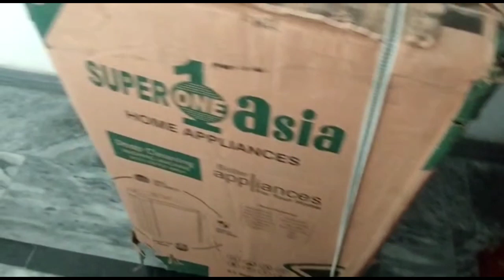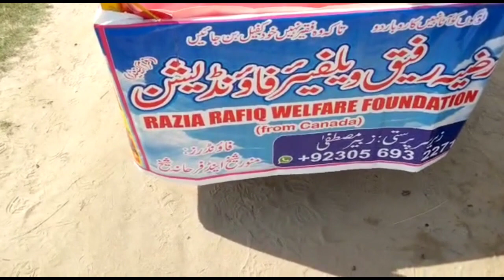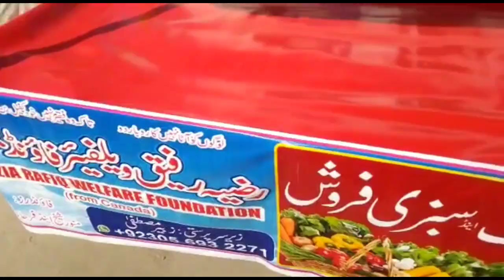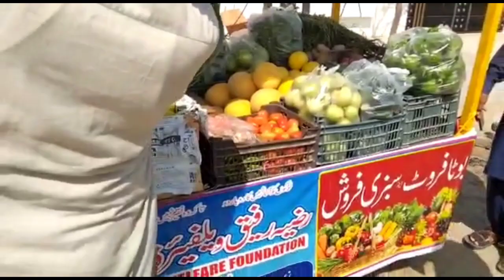Hamare Gaon K Ess Gareeb Ko New Karobar Shuru Karwa Diya